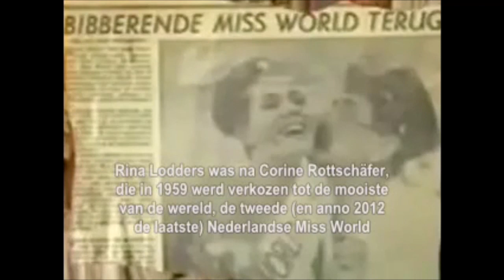Miss World 1962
1962 Miss World 🌎 Beauty Pageant ♥

Lyceum Ballroom, London, United Kingdom 🇬🇧

Miss Holland 🇳🇱 Catharina Lodders

"Catharina Johanna Lodders, 20 years old, from: Haarlem, Holland 🇳🇱"

1ST RUNNER UP
Miss Finland 🇫🇮 Kaarina Marita Leskinen

2ND RUNNER UP
Miss France 🇫🇷 Monique Lemaire

3RD RUNNER UP
Miss South Africa 🇿🇦 Yvonne Maryann Ficker

4TH RUNNER UP
Miss Japan 🇯🇵 Teruko Ikeda

TOP 8 FINALIST (ALPHABETICAL ORDER)

Miss Belgium 🇧🇪 Christine Delit

Miss Denmark 🇩🇰 Rikke Stisager

Miss U.S.A. 🇺🇸 Amadee Chabot